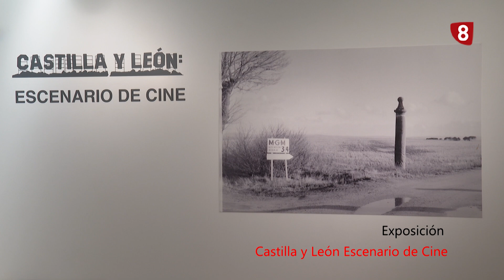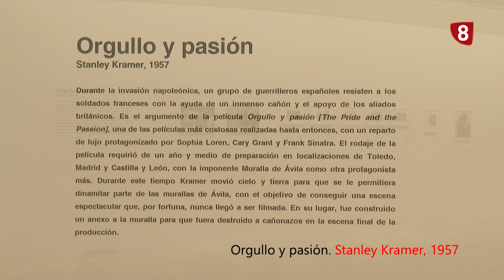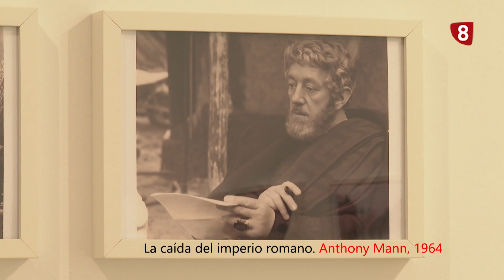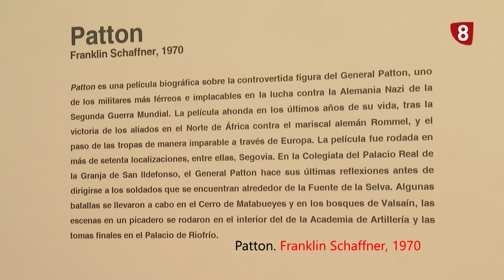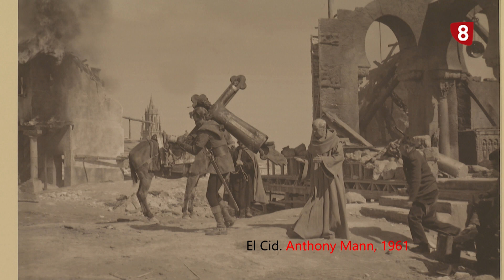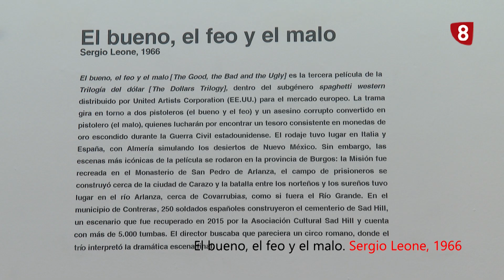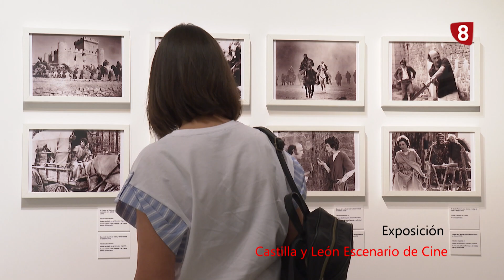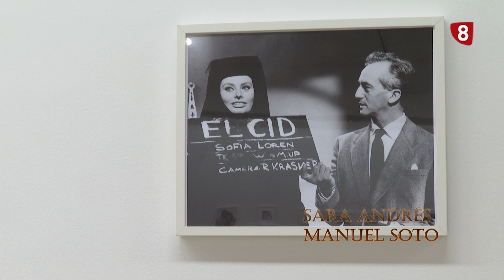SUPLEMENTO RODAJES MEMORABLES EN CASTILLA Y LEON